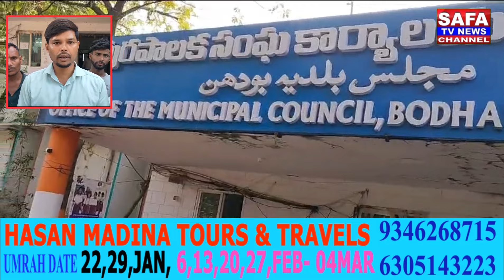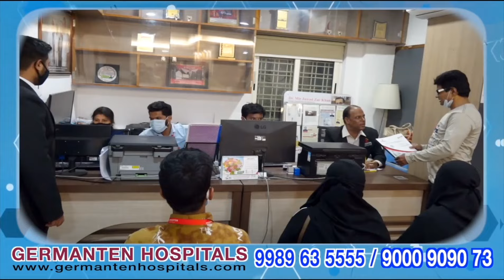Complaint against engraving Religious Scripts on Govt officials